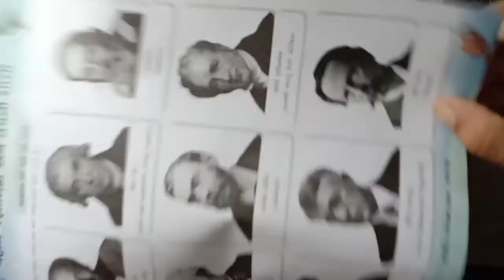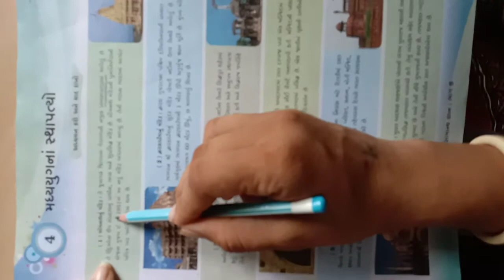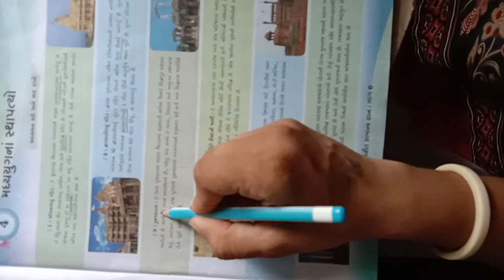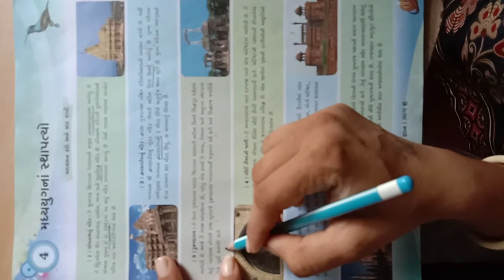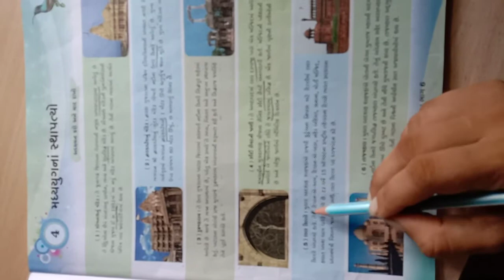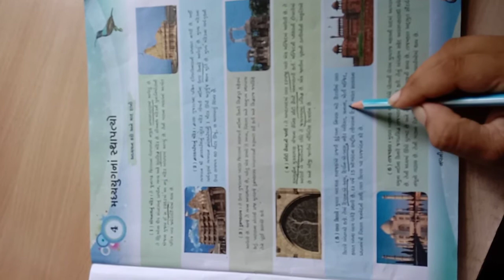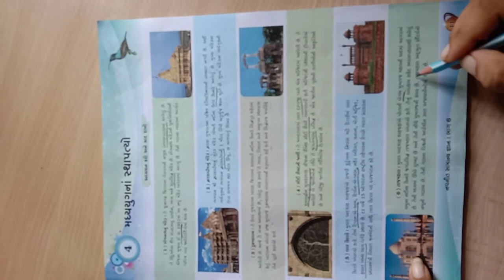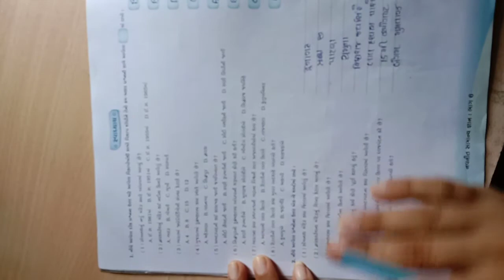ધોરણ ૬ સા જ્ઞાન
મધ્યયુગનાં સ્થાપત્યો